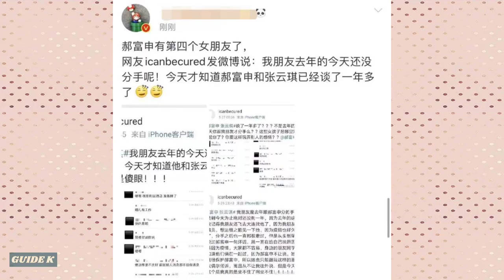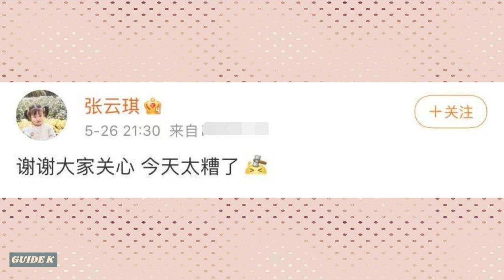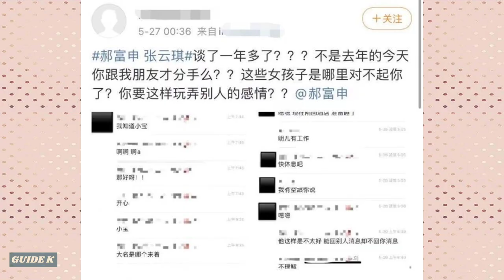HikaruNoGo Lead Actor Hao Fushen was accused of dating four girls at the same time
On May 27, the revelation of "Hao Fushen's fourth girlfriend appeared" caused widespread heated discussion. In just one day, Four Girls accused Hao Fushen of cheating and dating them at the same time.